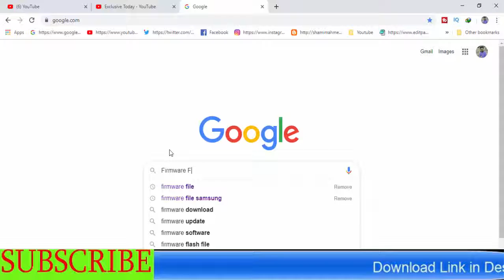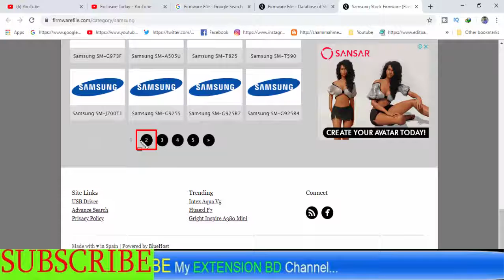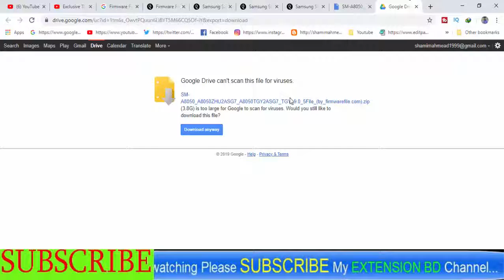Download Samsung Galaxy SM-A8050 Stock Firmware ( Flash File )